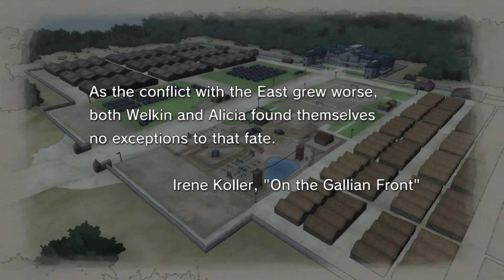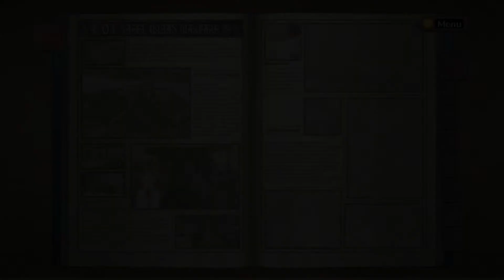Blind Limey Plays Valkyria Chronicles Badly - Part Two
Having evacuated their besieged hometown, let's continue the adventures of Lt. Cmdr. Milque Toast and the dank tank his dad left him.